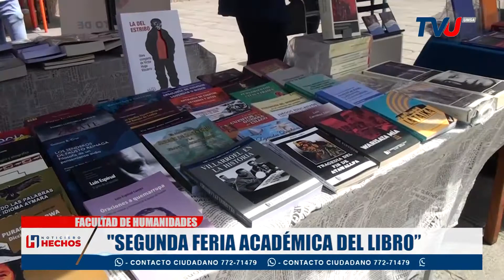FACULTAD DE HUMANIDADES, REALIZA LA "SEGUNDA FERIA ACADÉMICA DEL LIBRO”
El Instituto de Estudios Bolivianos de la Facultad de Humanidades, realiza la "Segunda Feria académica del libro”.